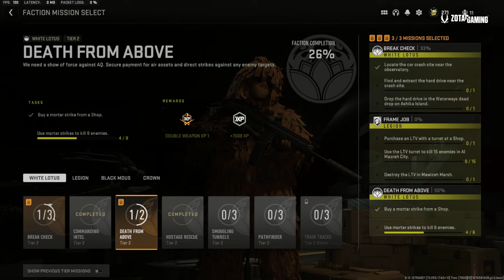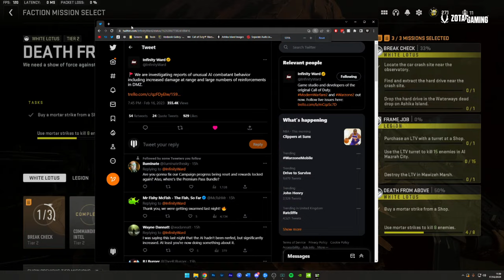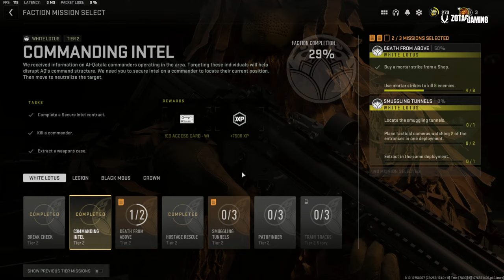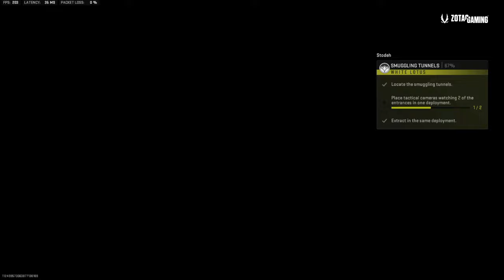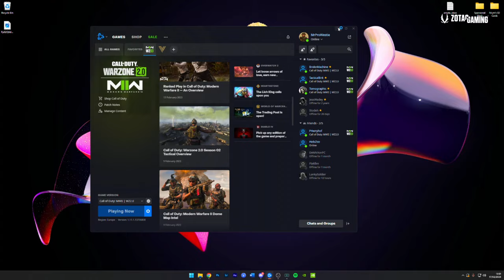THIS is a BIG problem in DMZ Season 2...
DMZ Season 2 gameplay has arrived but there's a problem... the AI on Al Mazrah has gotten even worse! Despite supposed updates to their difficulty, I'm encountering more Tier 3 swarms running shotguns that drop you to the ground in a heartbeat. It needs to be addressed! Playing w/ @Stodeh completing contracts and trying to work our way towards some awesome rewards! I hope you enjoy this DMZ Season 2 gameplay.

► Extracting the Weapons Case on DMZ Ashika Island!